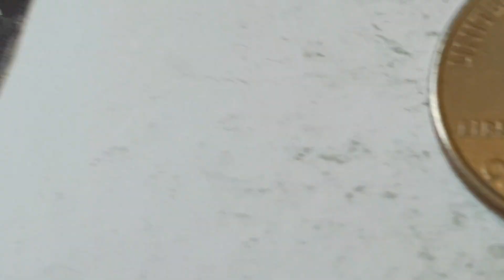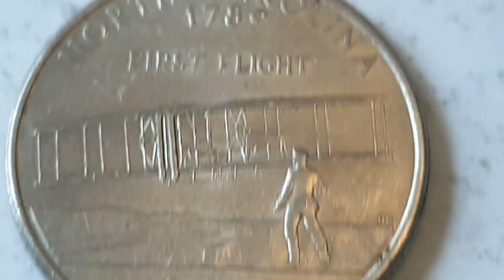USA 2001 P Washington Quarter Dollar Coin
George Washington, 1st President of the United States from 1789 to 1797
Series - United States Mint's 50 State Quarters Program

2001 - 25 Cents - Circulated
Copper Nickel

Obverse Engraver or Designer - John Flanagan & William Cousins
Top - UNITED STATES OF AMERICA
Center - The portrait of George Washington facing to the left
Center Initials - Lower Neck of Washington
Left - LIBERTY
Right - IN GOD WE TRUST
Right - P Mint Mark = Philadelphia Mint
Coin Value - Quarter Dollar

Reverse Engraver or Designer - John M. Mercanti
Top - NORTH CAROLINA
Top Center - 1789
Top Center - FIRST FLIGHT
Center Image - The Wright brothers Wright flyer photo taken December 17, 1903
Left Initials - JM ( on the right )
Coin Date - 2001
Motto - E PLURIBUS UNUM ( Out of many, One )

Edge - Reeded

Minted by - P = Philadelphia Mint United States
Mintage - 627,600,000 - Circulated
Mintage - 427,876,000 - Denver Mint
Mintage - 3,094,140 - San Francisco ( proof )

Notes - George Washington
Was an American military officer, statesman, and Founding Father who served as the first president of the United States from 1789 to 1797.
Born - 22 February 1732, Westmoreland County, Virginia, United States
Died - 14 December 1799, George Washington's Mount Vernon,
Mount Vernon, Virginia, United States
Presidential term - 30 April 1789 – 4 March 1797

North Carolina. On November 21, 1789, North Carolina ratified the Constitution to become the twelfth state in the Union. The vote came approximately two hundred years after the first white settlers arrived on the fertile Atlantic coastal plain.

The Wright brothers, Orville Wright and Wilbur Wright, were American aviation pioneers generally credited with inventing, building, and flying the world's first successful motor-operated airplane.

On September 17, Army lieutenant Thomas Selfridge rode along as his passenger, serving as an official observer. A few minutes into the flight at an altitude of about 100 feet (30 m), a propeller split and shattered, sending the Flyer out of control. Selfridge suffered a fractured skull in the crash and died that evening in the nearby Army hospital, becoming the first airplane crash fatality. Orville was badly injured, suffering a broken left leg and four broken ribs. Twelve years later, after he suffered increasingly severe pains, X-rays revealed the accident had also caused three hip bone fractures and a dislocated hip